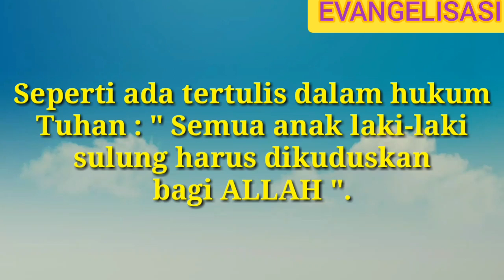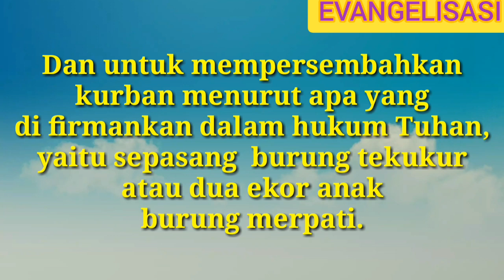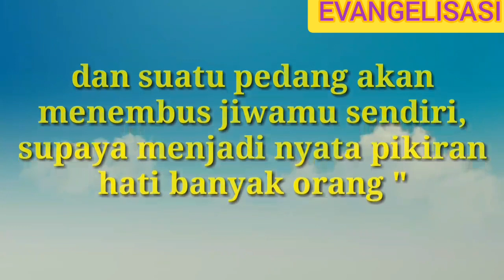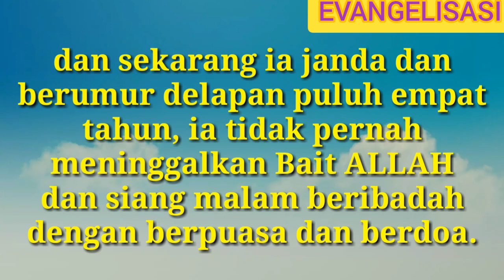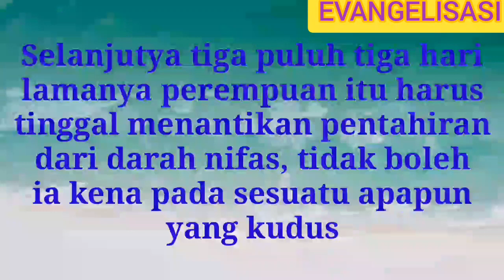Yesus dipersembahkan di Bait ALLAH | Bacaan dan renungan injil Lukas 2:22-40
Bacaan dan renungan injil Lukas ini berjudul "𝐘𝐞𝐬𝐮𝐬 𝐝𝐢𝐩𝐞𝐫𝐬𝐞𝐦𝐛𝐚𝐡𝐤𝐚𝐧 𝐝𝐢 𝐁𝐚𝐢𝐭 𝐀𝐋𝐋𝐀𝐇".
Bacaan Firman Tuhan diambil dari injil 𝐋𝐮𝐤𝐚𝐬 2 : 22-40

KhotbahLukas2:22-40

Renungan firman Tuhan atau renungan harian Kristen/Katolik ini diambil dari injil Lukas bab 2 : 22-40 dengan tema perikop "Yesus di persembahkan di Bait ALLAH" dan dibawakan oleh Romo Pionus Hendi OFM.
Dalam injil  diceritakan tentang Yesus saat masih bayi dan  dipersembahkan pada Bait ALLAH. Dan pada saat itu ada seorang yang bernama Simeon, yang telah menantikan kehadiran Yesus, yang dipenuhi oleh Roh Kudus,  yang telah lama menamtikan Yesus. Sehingga ia siang dan malam tinggal di Bait ALLAH tersebut.
Semoga firman Tuhan ini bermanfaat bagi pertumbuhan iman kita, Tuhan Yesus memberkati kita semua,  amin.
Mari dukung channel ini dengan membagikannya kepada saudara-saudara seiman.
Salam persaudaraan dari saya, MEDIA EVANGELISASI DAN KATEKASE DIGITAL